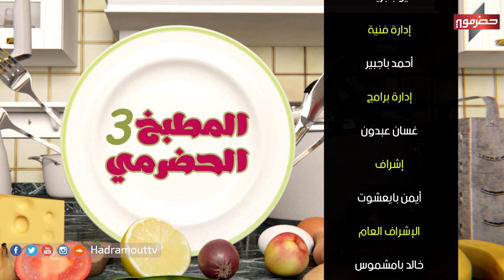المطبخ الحضرمي | صانة اللخم بالباذنجان , الباذنجان المقلي | رمضان 2019